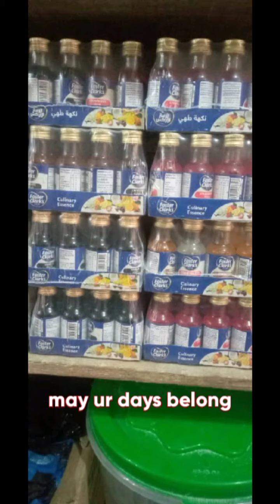happy birthday once again My brother